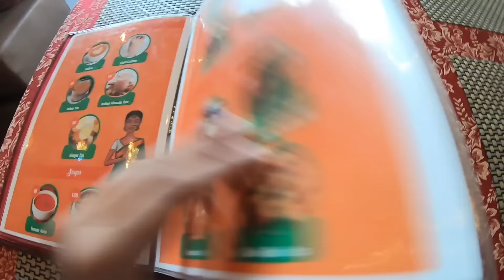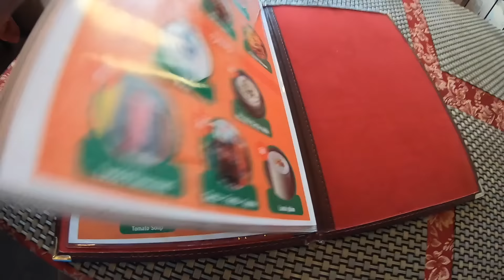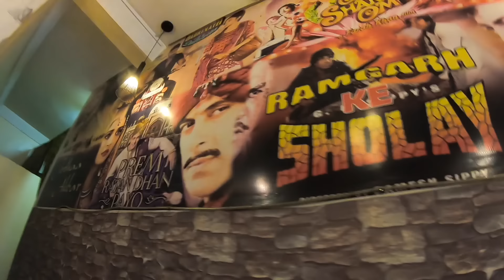INDIAN RESTAURANT IN SAHARA DESERT 🇲🇷| कितना महंगा?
In this Video you will see how i found Indian restaurant in Sahara Desert of Mauritania. How expensive is the Indian restaurant.

Song: Vendredi - Sourire D'été Feat Anaïk